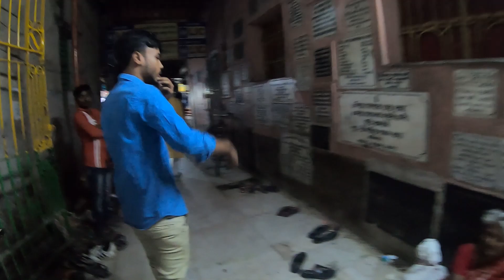পুরুলিয়া থাকে বাংলাদেশ সাইকেলে || Arambagh to Bongaon Bangladesh On Cycle || Ep.4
পুরুলিয়া থাকে বাংলাদেশ সাইকেলে || Exploring BISHNUPUR Purulia To Bangladesh On Cycle || Ep.3
আজকের এই ভিডিওটাতে আমি যাচ্ছি আরামবাগ থাকে সাইকেলে বনগাঁ বাংলাদেশ বর্ডার শহর এটাই ছিল আমার ফাইনাল ডেস্টিনেশন রাস্তায় যেতে যেতে বিভন্ন মানুষের সঙ্গে দেখা হয় পরিচয় হয় বিভিন্ন মানুষের কাছ থেকে সাহায্য পাওয়া যায় বনগাঁ দুদিন থাকা হয় তারপর সেখান থেকে বেরিয়ে যাই আগের দিকে বাংলাদেশের উদ্দেশ্যে আরামবাগ থেকে সাইকেল নিয়ে  তারকেশ্বর শিব মন্দিরের সন্ধ্যা আরতি দেখা এবং শিব মন্দিরে কিছু বন্ধু-বান্ধবের সঙ্গে পরিচয় তারপর সেইখান থেকে সাইকেলটাকে ট্রেনে চাপায় শেওড়াফুলি সেখান থেকে ২ পয়সা ফেরিঘাটে করে বের করে ব্যারাকপুর ব্যারাকপুর থেকে সাইকেলটাকে নিয়ে গেলাম বারাসত বারাসাত থেকে ট্রেনে করে গেলাম বনগাঁ, বনগাঁ পৌঁছাতে পৌঁছাতে প্রায় রাত তিনটা বাজে
পুরুলিয়া থেকে ১৫ বছর পুরানো সাইকেল নিয়ে বাংলাদেশ।
Barta Media Purulia